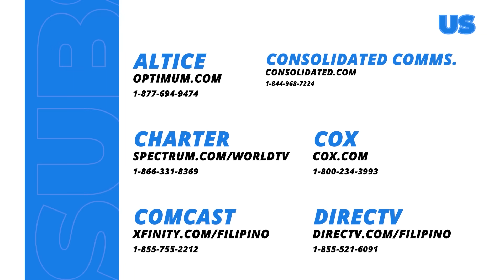Abot Kamay Na Pangarap: The nightmare that haunts Zoey! (Full Episode 405 - Part 2/3)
Aired (December 25, 2023): Zoey's (Kazel Kinouchi) depressive disorder gets worse as a result of her guilt over her grandfather.